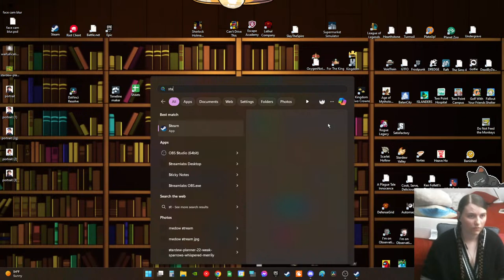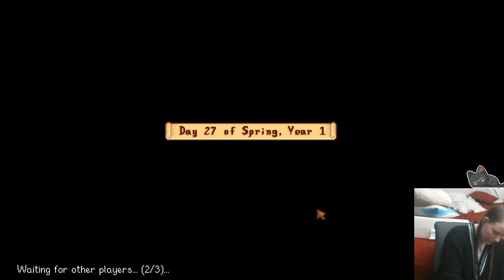Meldowland 1.6 update - CHAOS FARM w/ CHASED, JC, SUGAR (2)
Sporadic stream days, but on Tuesday, Thursday if possible

This video was edited by • Suki

     (Watch the speedpaints on my art channel or on tiktok)

Thanks for reading! Have a Good Day!